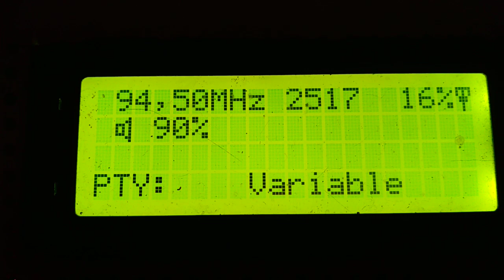fm dx winter troposcatter in out off period time caused by could Air mass